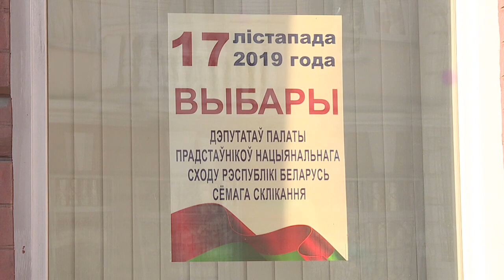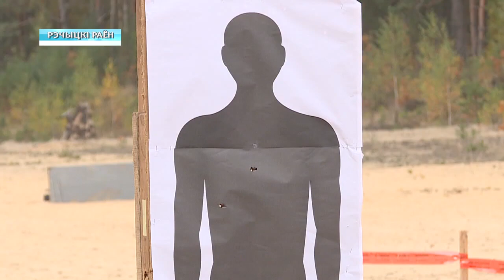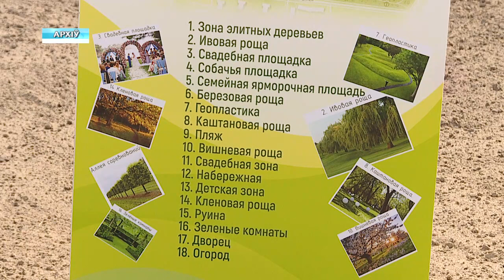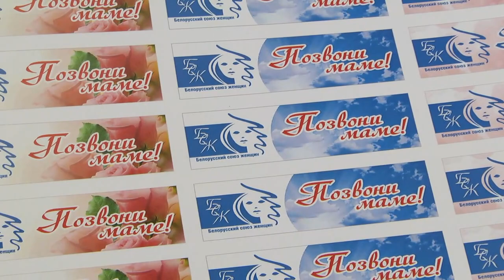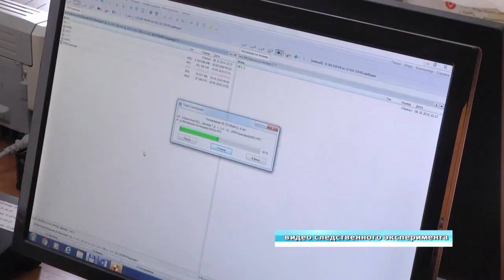08 10 2019 НОВОСТИ